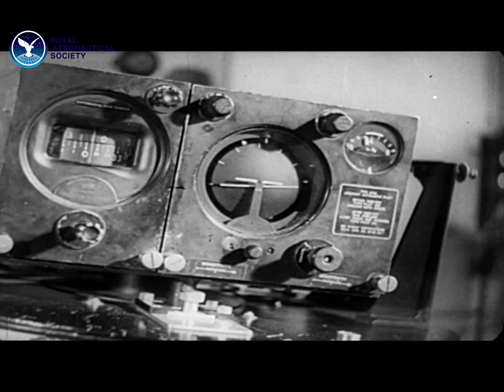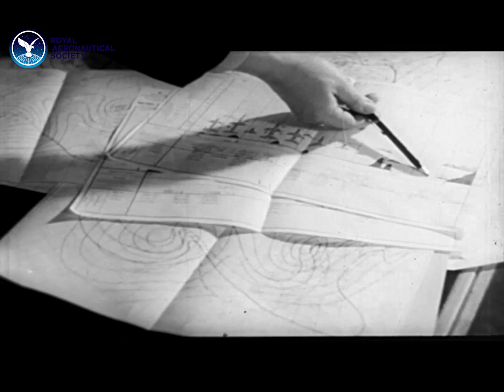ICAO Presents ... Decade in the Air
C 1955 11 minute black-and-white sound film produced by the Public Information Office of ICAO. Introduced and concluded by the President of the ICAO Council Dr Edward P. Warner the film describes the practical advances which have been made in air safety and flight operations and ICAO's role in air safety management.

The Royal Aeronautical Society has received the permissions for sharing these videos by International Civil Aviation Organization. For use of videos for non-commercial purposes credit the Royal Aeronautical Society with the respective company.